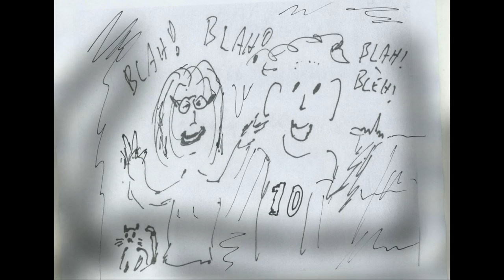De Stemmetjes: Goede condities